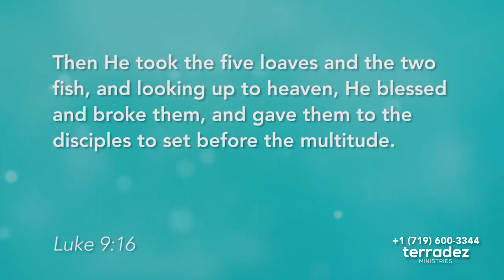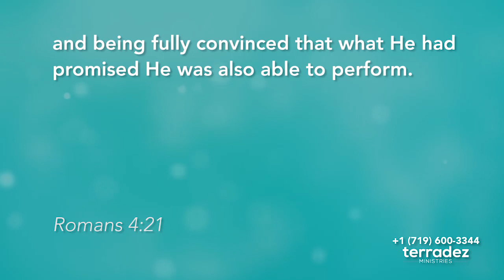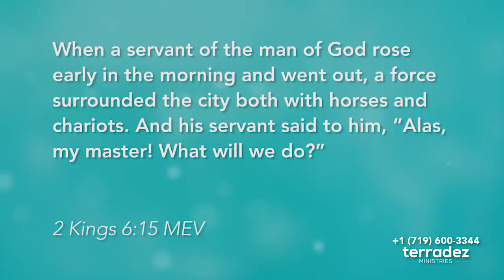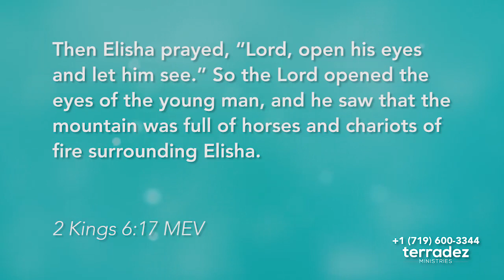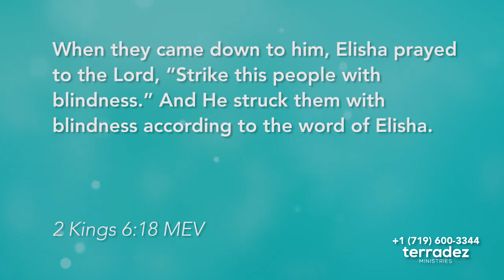Everyday Faith Part 5 - Abundant Life TV - 164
Faith sees things differently! In part 5 of Everyday Faith, find out how to see yourself and your circumstances through the eyes of faith.